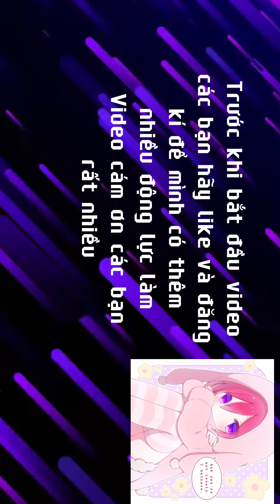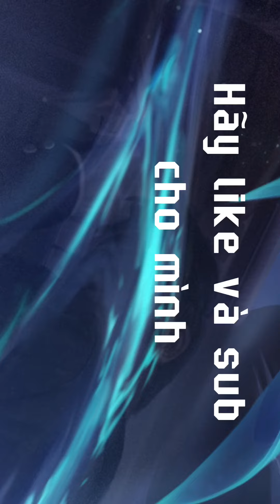Không thể cản bước Ma Allain...